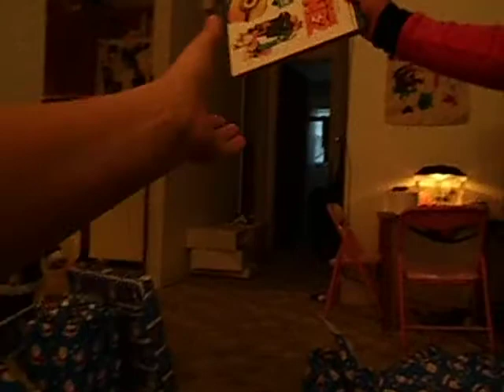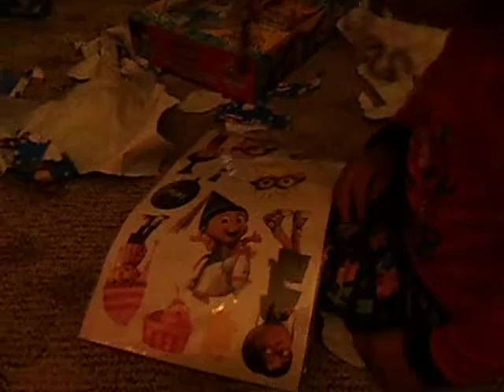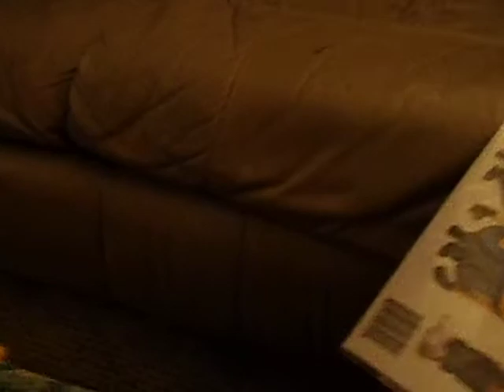Xmas morning 2013